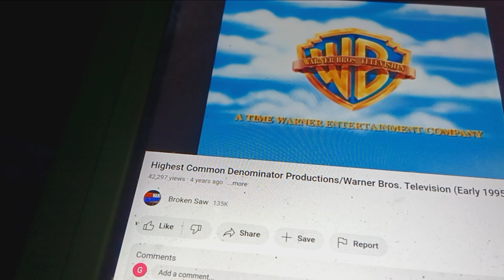Highest Common Denominator Productions/Warner Bros Television (1995)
taken From "The Parent' Hood".